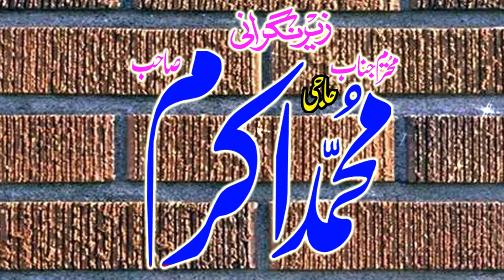Very Nice Naat By Zaheer u deen Babar Sb